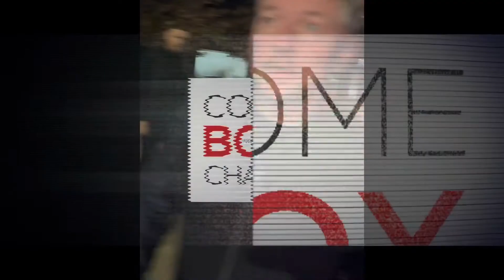ARTUR BETERBIEV VS JOE SMITH JR UNIFICATION FIGHT ANNOUNCED!